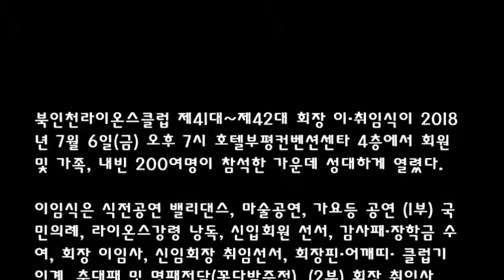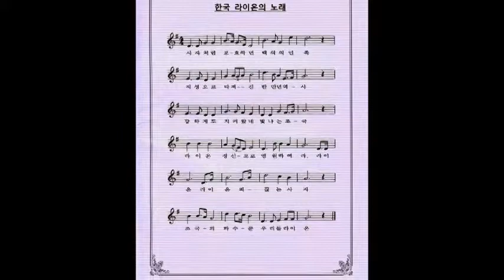북인천라이온스클럽 제41대 제42대 회장 이 취임식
제41대~제42대 북인천라이온스클럽 회장 이·취임식

북인천라이온스클럽 제41대~제42대 회장 이·취임식이 2018년 7월 6일(금) 오후 7시 호텔부평컨벤션센타 4층에서 회원 및 가족, 내빈 200여명이 참석한 가운데 성대하게 열렸다.

이·취임식은 식전공연 밸리댄스, 마술공연, 가요등 공연에 이어,

(1부) 국민의례, 라이온스강령 낭독, 신입회원 선서, 감사패·장학금 수여, 회장 이임사, 신임회장 취임선서, 회장핀·어깨띠· 클럽기 인계, 추대패 및 명패전달(꽃다발증정),

(2부) 회장 취임사, 격려사, 축사, 시상(봉사상), 재직기념(감사패) 전달, 임원 추대(위촉, 임명)장 및 어깨띠 전달, 축하케잌 컷팅 및 건배, 한국라이온의 노래 제창, 페회 및 타종,

(3부) 만찬 - 한국 갈무리 예술단공연 순으로 진행 됐다.